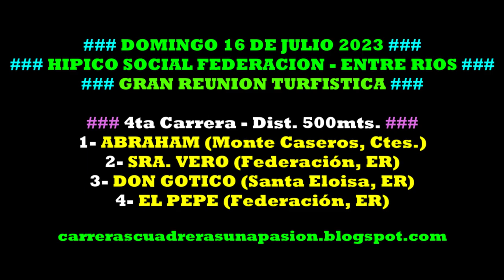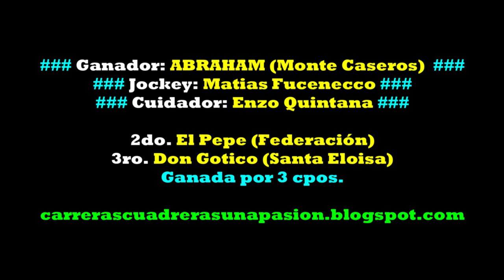ABRAHAM, Hipico Social Federación, ER (16/07/2023), Dist. 500mts.